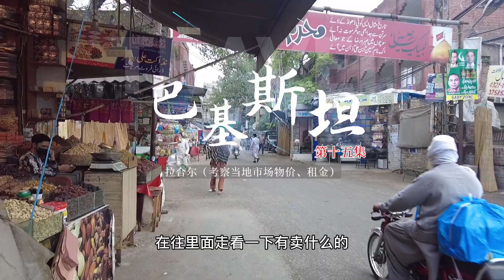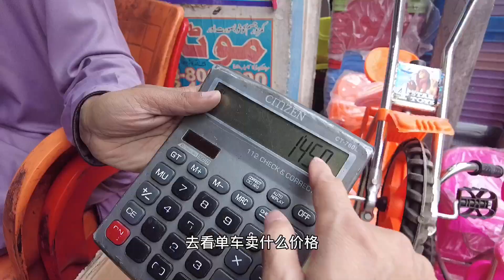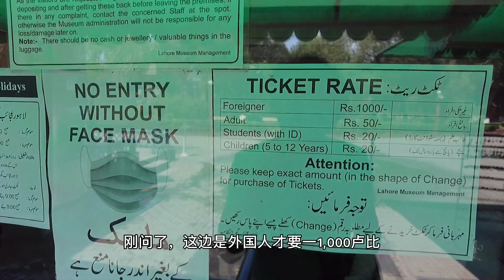考察巴基斯坦批发市场，物价租金如何，适不适合来创业？